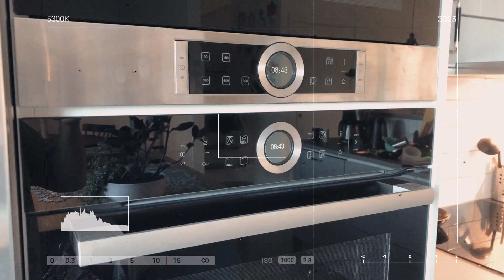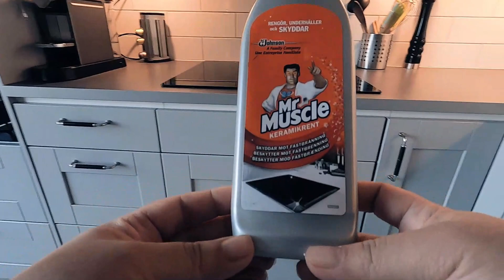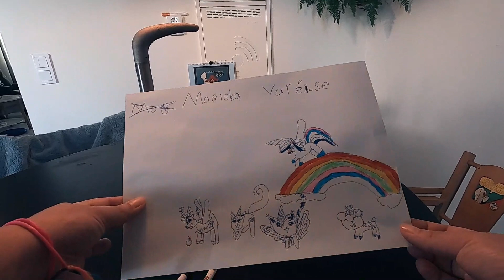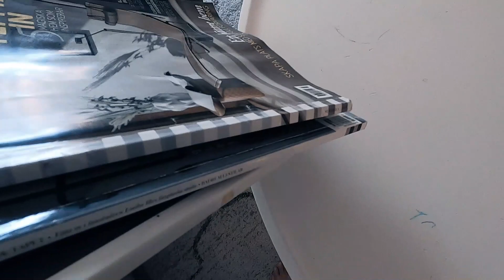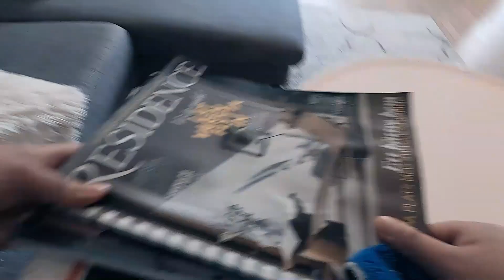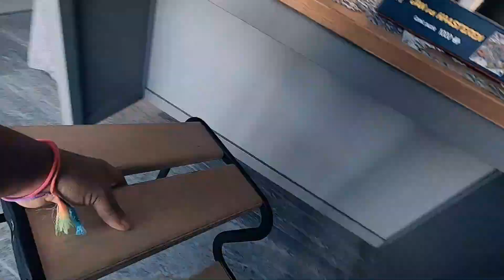DIA DE FAXINA TUDO LIMPINHO E ORGANIZADO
Hej meus maravilindos, sejam bem vindos ao nosso canal. Trago aqui curiosidades sobre a Suécia e mostro um pouco da cultura da comida do nosso dia a dia aqui. Imagina o Nordeste e a Suécia juntinhas pense numa mistura boa. 🌞🌵👈👉🌷❄️

👉 Se quiser ficar mais pertinho da gente segue no Instagram será um prazer ter vocês mais pertinho de mim.

👉Conte sua historia para nos